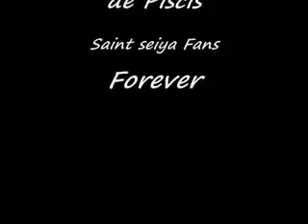ML 48678854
Video Migrado